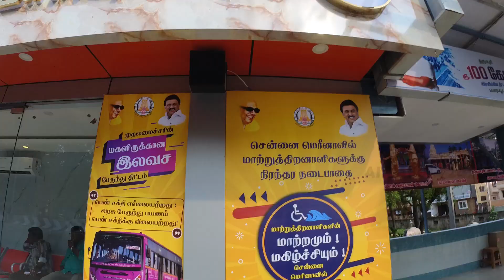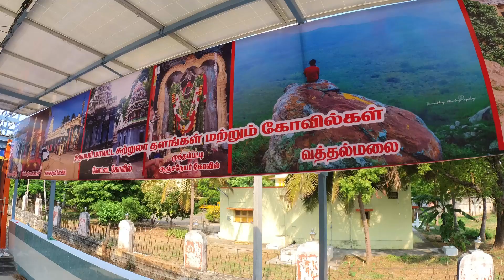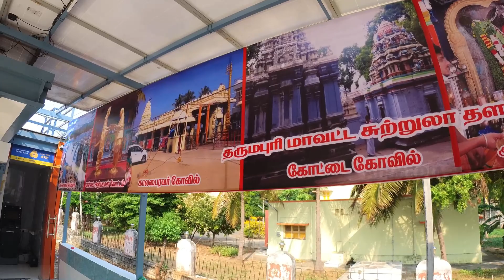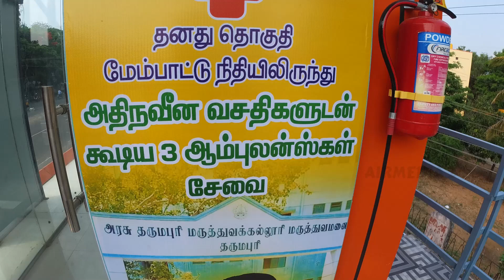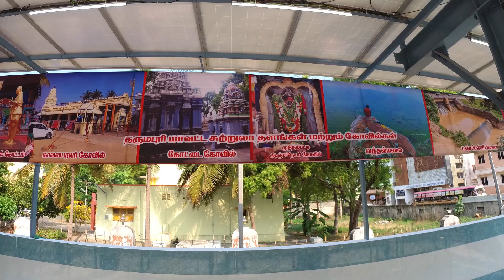இப்படி ஒரு பேருந்து நிழல் கூடமா| தருமபுரி திமுக எம்.பி.செந்தில்குமார் ஆசை| Dharmapuri as bus stop